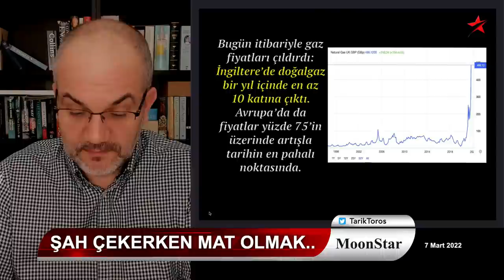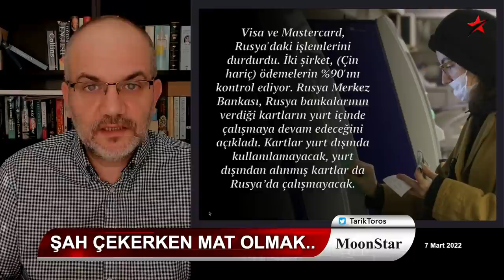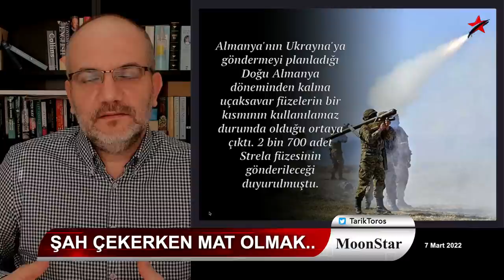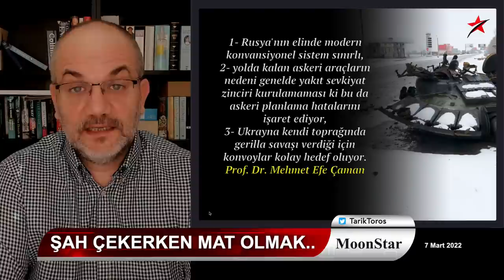Putin Erdoğan'a agresifleşecek..! | Tarık Toros | Manşet | 7 Mart 2022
7 Mart 2022
Manşet

• Şah çekerken mat olmak..
• "Putin Erdoğan'a agresifleşecek" iddiası..
• Gidişat: Ukrayna bölünür, AB'ciler batıda yeni devlet kurar
• Uzarsa: Gerilla savaşı, sonu bilinmez belirsizlik ve ekonomik buhran..
• Saray kaleminden düşündürücü tweet ve bir bakanın azil öyküsü..